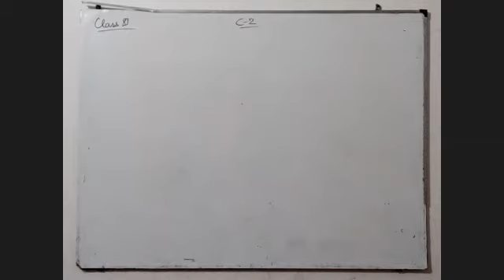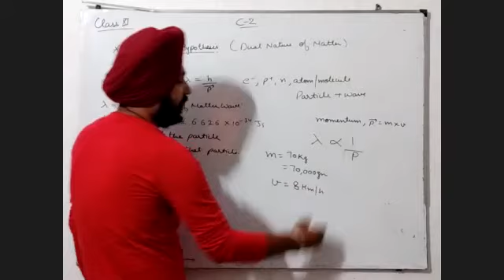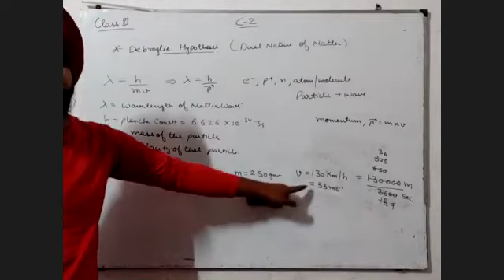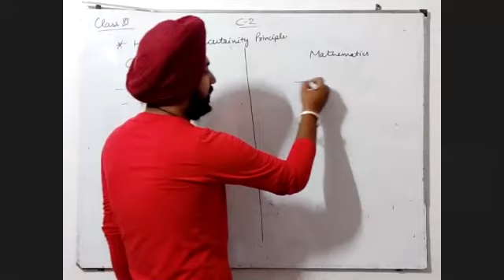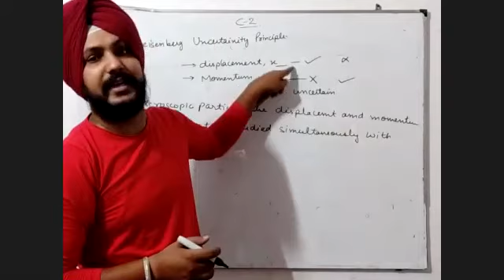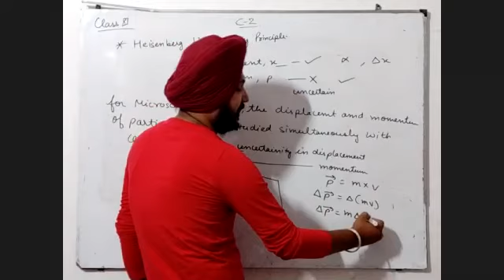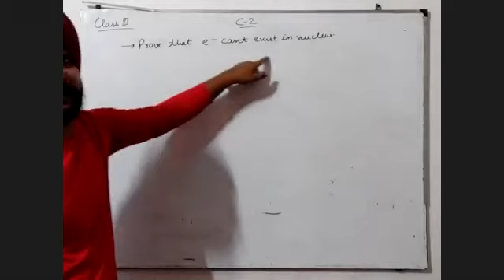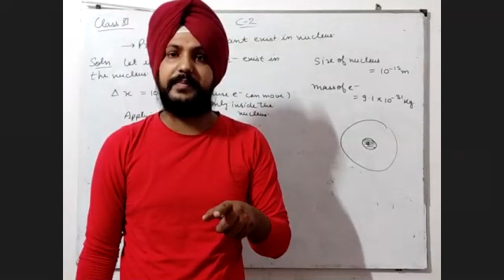Class XI Heisenberg uncertainity principle